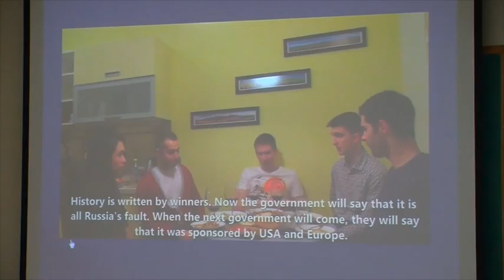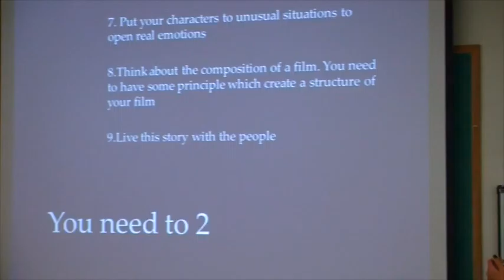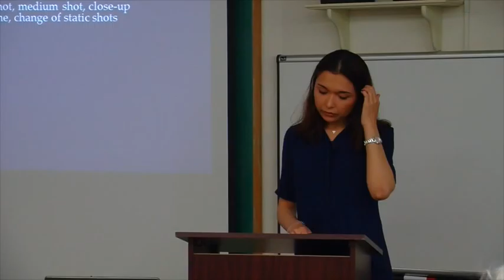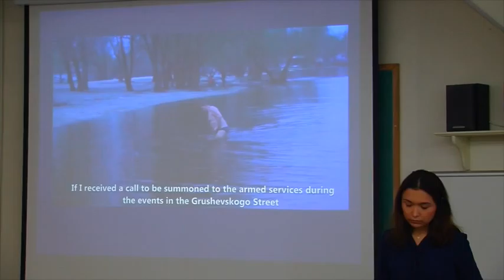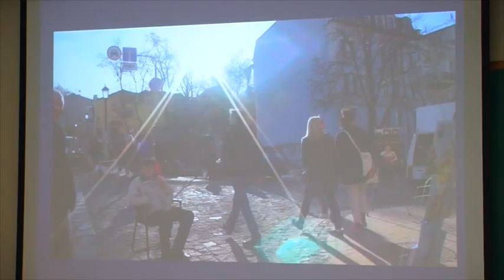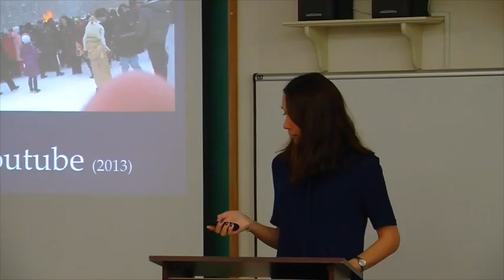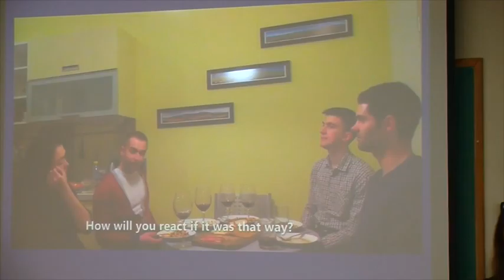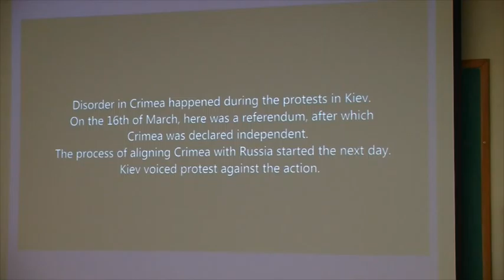CREES Brownbag: Alina Bashirova (REES), 3/8/16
Brownbag: “У роки сводобы--Lessons of Freedom: A Documentary on
Attitudes about Euromaidan,” Alina Bashirova (REES)